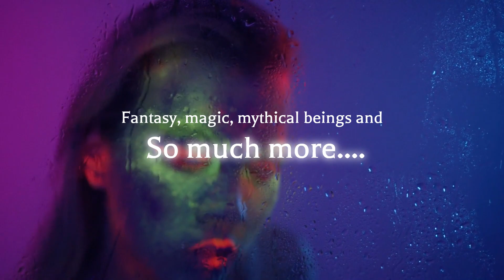A World of Fantasy